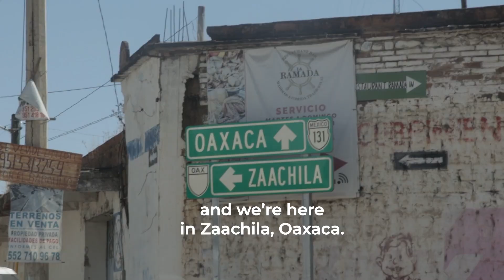La historia de Cristina | Mujeres Emprendedoras | Pro Mujer - México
Pro Mujer es una empresa social que desde hace más de 33 años trabaja por avanzar hacia la igualdad de género en América Latina. Nuestro objetivo es que las mujeres alcancen su máximo potencial, mejoren sus condiciones de vida y se conviertan en agentes de cambio para sus comunidades.